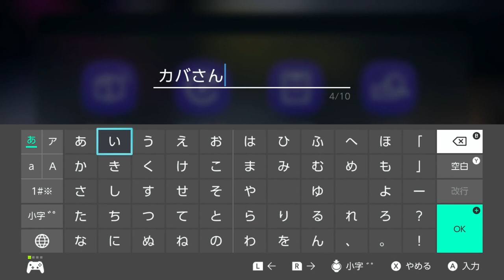【神ゲー確定】 ついにスプラトゥーン３が出来る日になったぞ！スプラ３の世界でも最高に楽しむ実況者になりたい！うなぎの実況 #１ 【スプラトゥーン３】